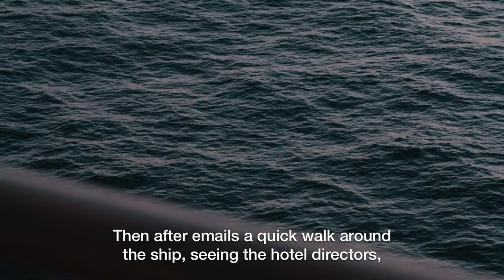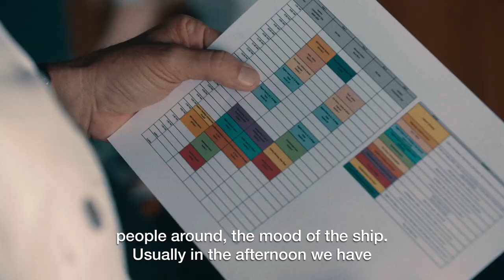A Day in the Life of a Ship's Captain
What does the day in the life of a Carnival Cruise Line Captain look like? We spoke to Captain Vittorio Marchi of the Carnival Spirit to find out.